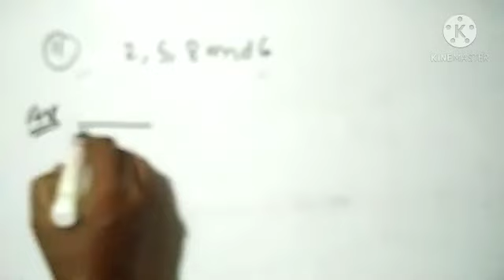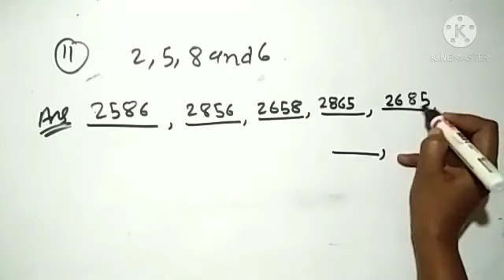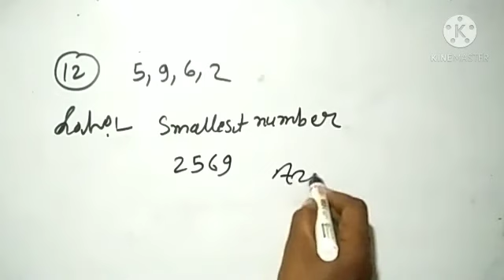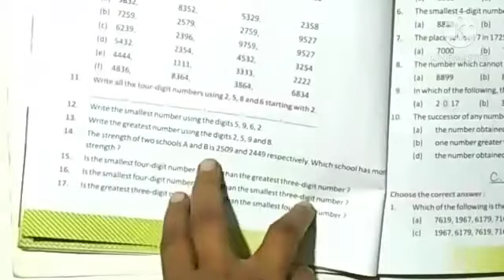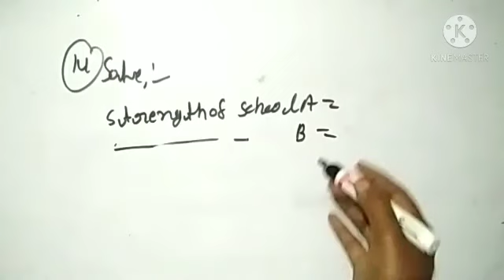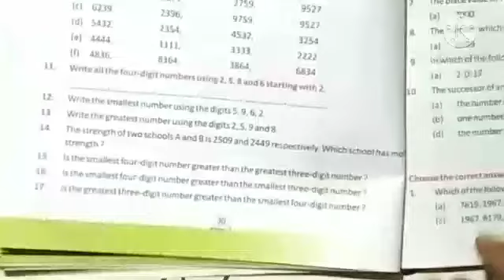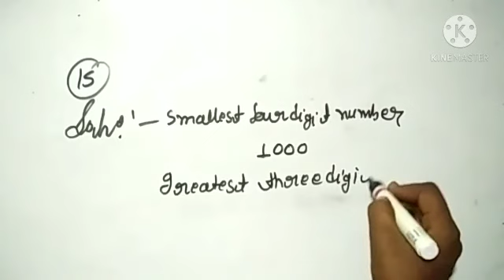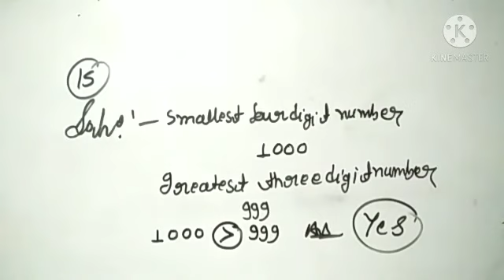class-3/ mathematics chapter- 2